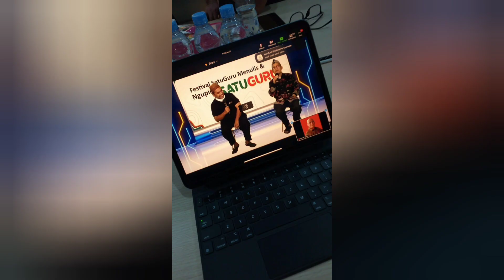Jokowi, Ganjar & Nadiem di Hari Guru 2022